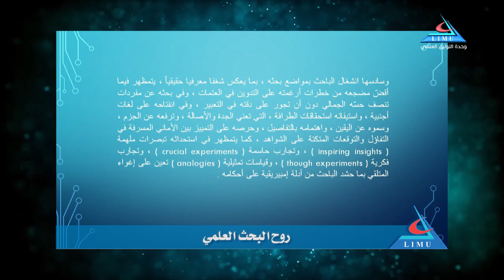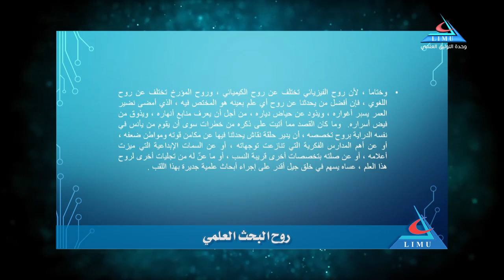روح البحث العلمي الحلقة 1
روح البحث العلمي .. حلقة 1